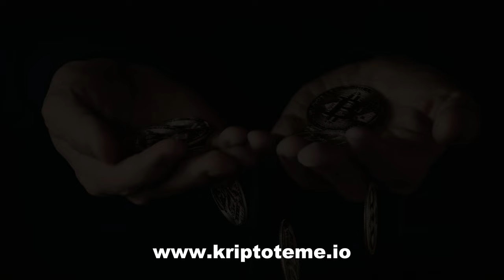BITCOIN 🧨 Još malo zanimljivosti 👌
REKLAMA U UVODU VIDEA:
Lucky Block
(Koristiti VPN za ulaz)

KRIPTO TEME

kripto teme
BalkanCrypto zajednica raste iz dana u dan
kriptovalute novosti
investiranje i ulaganje u Bitcoin
Bitcoin ulaganje
kako kupiti Bitcoin
Bitcoin KRIPTOVALUTE
uložiti novac u Bitcoin
Kako zaraditi na Bitcoin u 2023
Bitcoin kako poceti
KRIPTOVALUTA
Bitcoin za pocetnike
Ulaganje u Bitcoin za početnike
V za početnike
Bitcoin tržište je rizično
kriptovalute edukacija
Bitcoin novosti
kriptovalute novosti
Bitcoin